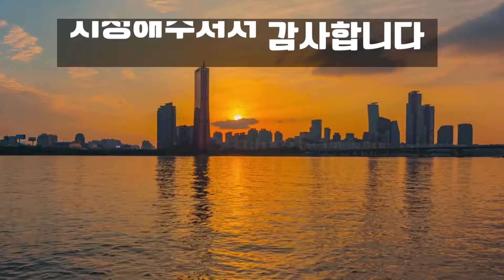백약의 독을 해독하며! 오장을 이롭게하는 명약~얼굴빛이 좋아지며, 몸이 가벼위지고, 늙지않는다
대조